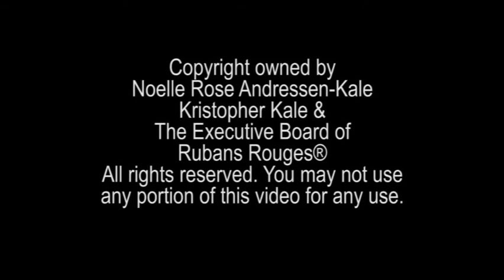Rubans Rouges Dance® presents DanceWarrior® Noelle Rose™ - It's all about the Hair